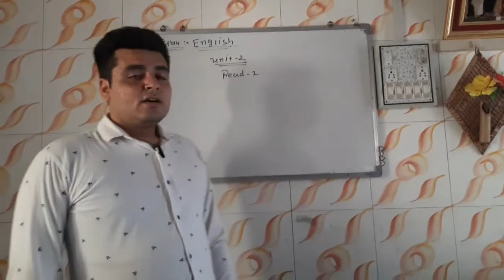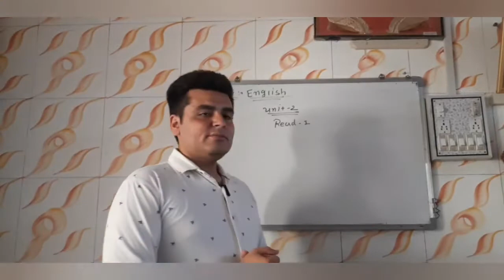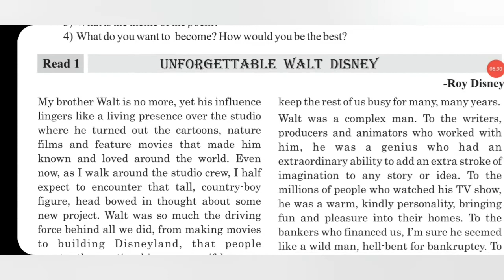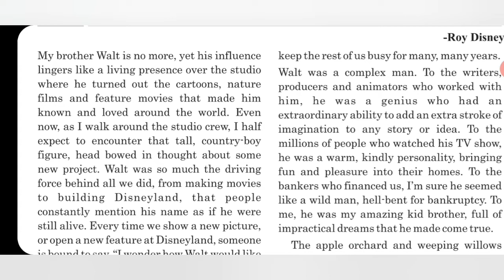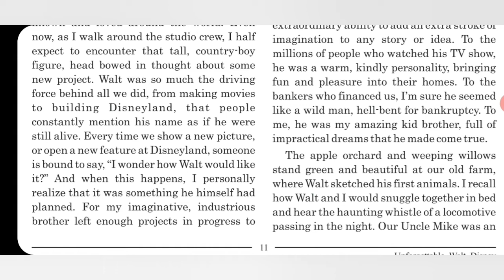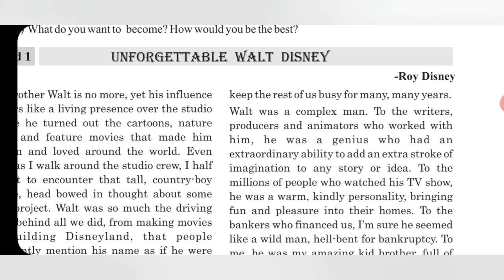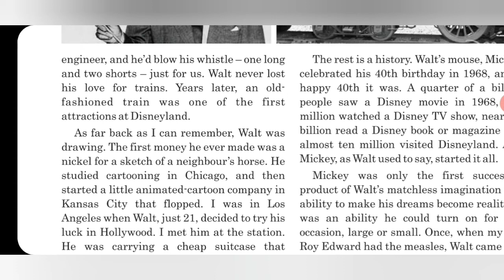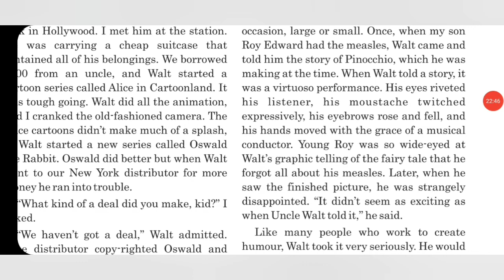English unit 2 Read 1 part 1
This video contains glossary and explanation of the unit 2 Read 1 unforgettable Walt Disney a wonderful person who created a wonderful Disney land.